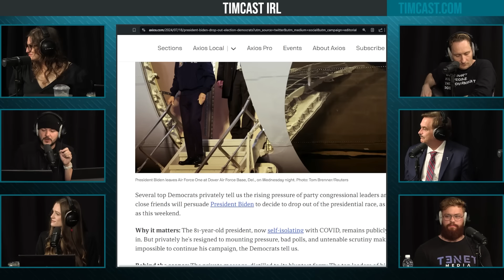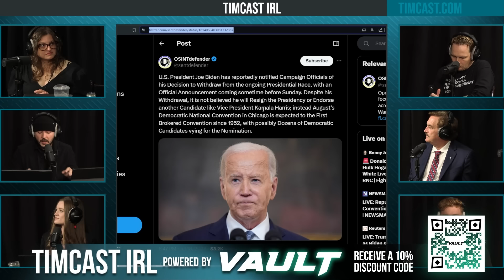Democrats Say Biden Is OUT, New Reports Claim Biden Will DROP OUT This Weekend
Hosts:
Libby @LibbyEmmons (X)

Guests:
Luke Rudkowski @WeAreChange (X)
Tayler Hansen @TaylerUSA (X)
Mike Lindell | MyPillow.com